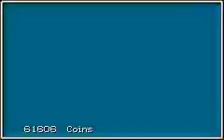Let's Play Golden Sun TLA 64: HOBLAOBAOLBAOLAB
Here's the last recovered part, the audio desync problems are rather apparent here. From here on out they won't be happening again, as I'll be recording new fresh footage.

Also HOBLOBALOBLOBLALBOALBOAB